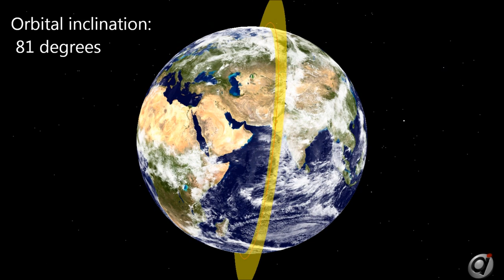SAMPEX Satellite Reentry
The NASA SAMPEX satellite will be re-entering Earth's atmosphere in November 2012, eight years after its mission officially ended.  This video, generated using a.i. solutions' FreeFlyer software, depicts the orbital geometry of SAMPEX, as well as a graphical representation of the satellite falling from Low Earth Orbit (LEO) back into the ocean and/or burning up in the atmosphere.